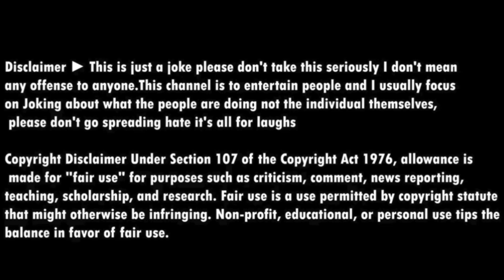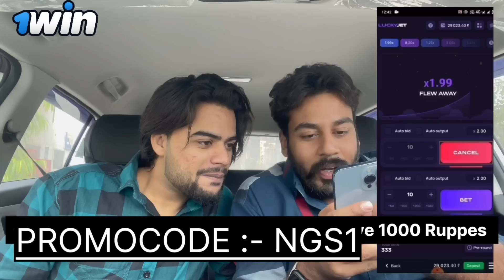Stop These Nibbe Nibbiyan | Nagina Sethi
Register on 1win & start earning money 💵

Play your favourite games like Lucky Jet and win a lot of Money

What are you waiting for ? Just download One win from this link and Start your own KheloBindaas Version